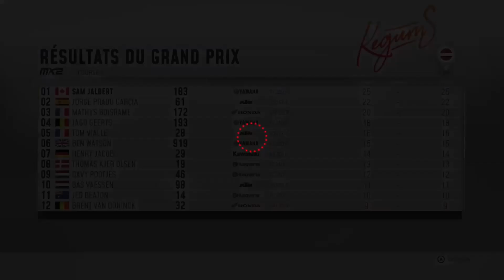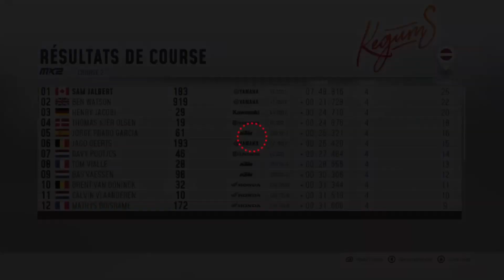MXGP 2019 - MODE CARRIÈRE - EP.9 | KEGUMS - MXGP DE LETTONIE - FR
MXGP 2019 / MODE CARRIÈRE EP.9 | KEGUMS - MXGP DE LETTONIE EN FRANÇAIS SUR XBOX ONE!

ET À  METTRE UN POUCE BLEU SI VOUS AIMEZ / VOICI TOUT CE QU'ILS VOUS FAUT POUR